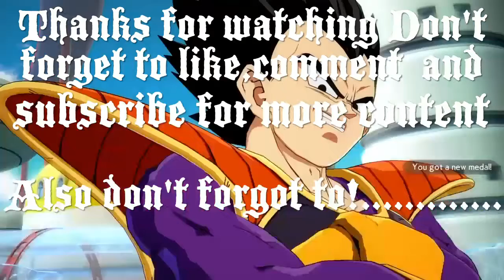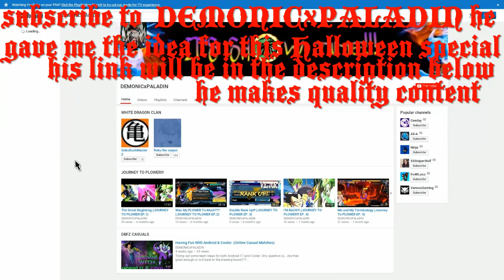Rokus Dragon Ball Z FighterZ Halloween special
Hi everyone  i used my pvp team with the Halloween colors